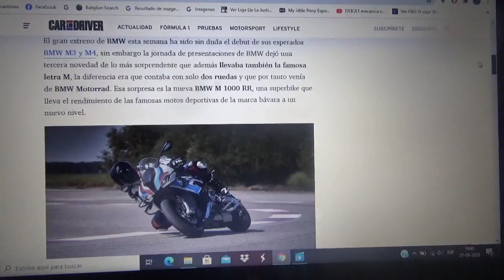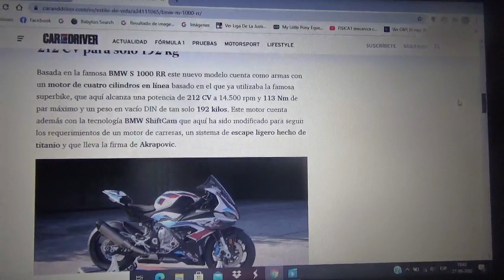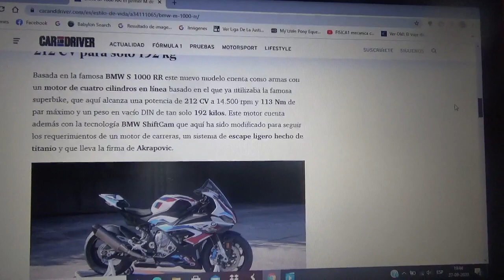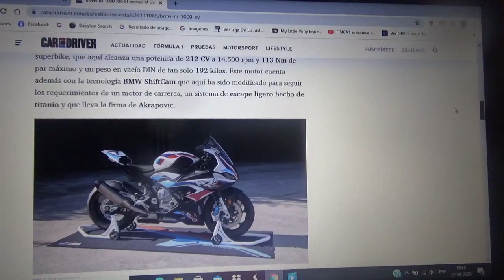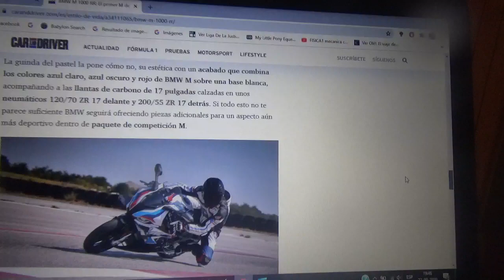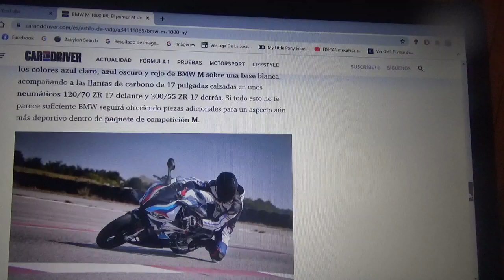BMW M 1000 RR información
La firma automotriz bávara presentó su primera motocicleta de su filial deportiva M acompañando el estreno de sus máquinas M3 y M4 la cual posee 192 kg y 212 CV